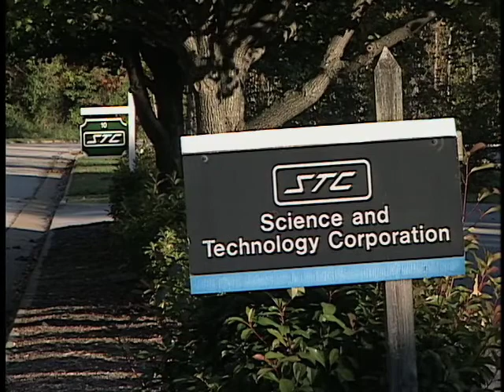Science and Technology Corporation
Retinex Imaging Processing, winner of NASA's 1999 Space Act Award, is
commercially available through TruView Imaging Company. With this
technology, amateur photographers use their personal computers to
improve the brightness, scene contrast, detail, and overall sharpness
of images with increased ease. The process was originally developed for
remote sensing of the Earth by researchers at Langley Research Center
and Science and Technology Corporation (STC). It automatically enhances
a digital image in terms of dynamic range compression, color
independence from the spectral distribution of the scene illuminant,
and color/lightness rendition. As a result, the enhanced digital image
is much closer to the scene perceived by the human visual system, under
all kinds and levels of lighting variations. TruView believes there are
other applications for the software in medical imaging, forensics,
security, recognizance, mining, assembly, and other industrial areas.
The technology has been demonstrated in aerospace imaging applications
such as Space Shuttle Operations and Shuttle Earth observations.
SpinOff Story:

Better Pictures in a Snap